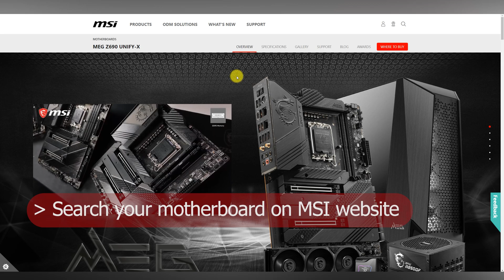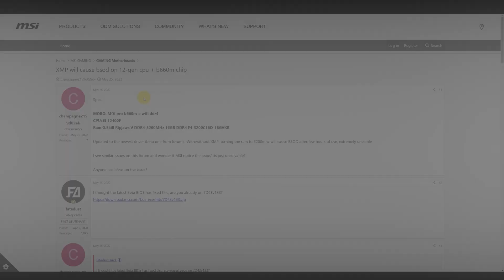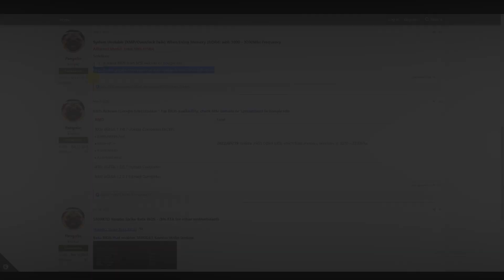Troubleshoot 101: Memory Compatibility / Overclocking Failure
✔Don't forget to attach memory sticker picture when reporting memory problem
0:59 Why memory sticker